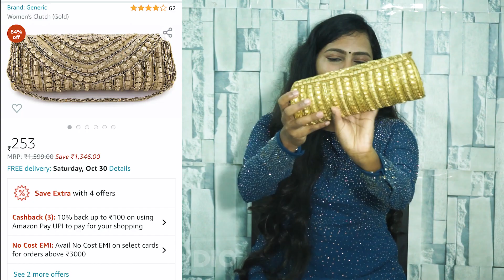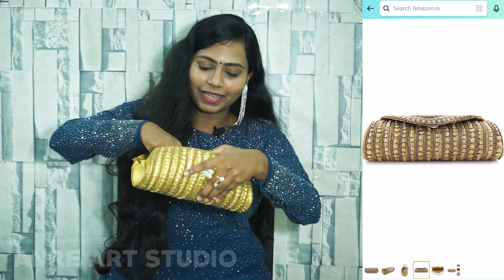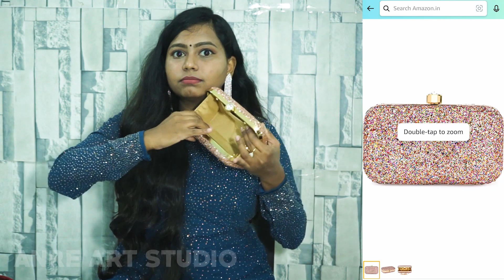Amazon Clutch haul | Starting Rs 215 | 2021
Buying Links :

This channel provides a huge variety of simple yet amazing DIY ideas, Home decor, Tribal Arts, Travel & Destination ideas, Handmade Fashion Accessories, Up-cycling ideas that are budget-friendly and easy to make.
Focuses mainly on Trash to Treasure ideas.